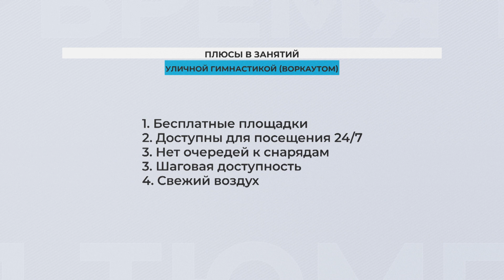В экопарке "Затюменский" прошли соревнования по воркауту